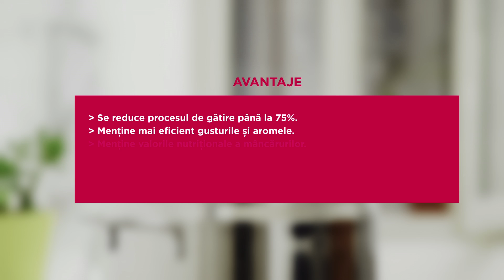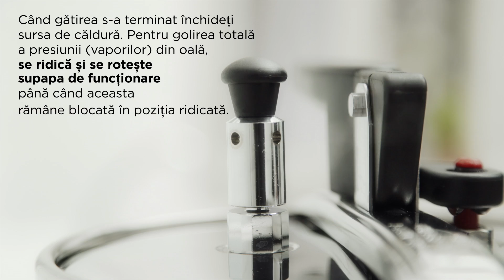OALA SUB PRESIUNE INOXRIV TUTORIAL